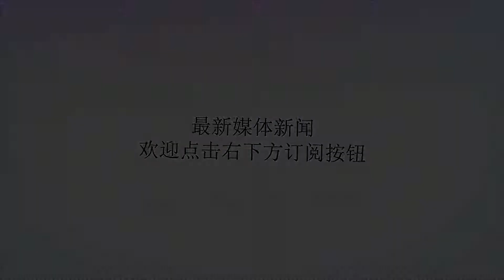自大付出代价！印度放弃航母挡焰板，战机起飞时人员都躲得远远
谢谢！在现代海洋作战当中，航母的作用是无可替代的，近现代的海战都是以航母为核心而展开，比如太平洋战争、马岛战争，都离不开航母的参与。而美方在苏解之后发动的数次战争，都是从航母上发动的，几乎可以说，无航母、不战争，要是没有航母，这个战争是不够逼格的。因此全球各国都在追求发展航母，而印度就是其中非常狂热的一员，这是由于印度有大国情结，急于证明自己的实力，要主导印度洋，成为地球上非常重要的参与者。但遗憾的是，印度的航母之路，却充满了荆棘。一般来说，印度发展技术要比中方得天独厚，这是由于印方没有收到西方的科技封锁，购买各种武器也是相当顺利的，全球武器印方基本上都是可以购买的，而中方在苏解之前，就被美方封锁至今，几乎所有的武器，都靠自己绞尽脑汁发展出来的。因此，印方可以非常方面的引进技术，但事实上印方的技术和中方差距越来越大，中方技术几乎可以和美方媲美，即便还没有美方那么先进，但也足以让美方感到很大的压力了。所以，美方才要全力压制中方的崛起，封锁向中方提供技术的渠道。印方之所以在航母发展上进展很慢，其实这是有原因的。在很久之前，印方远比中方先接触航母，甚至拥有了多艘航母，其经验似乎比中方要丰富很多。但可笑的是，印方发展速度极慢，这主要是由于印方急功近利，印方本国工业都没有搞好，连厕所都不够，却想整出高大上的航母，这是很不靠谱的事情，所以由于各方拖累，印方的航母基本上问题不断，而国产航母几乎都泡烂了，下水了好几次，就是无法服役，甚至还有消息称其航母甲板都生锈了，就连本国的军迷都会吐槽。而中方的航母已经2艘了，一艘是自己改建的，一艘是国产的，还有003型更加先进，也即将服役。印方航母还有一个特点，就是为了追求载机量，放弃了挡焰板，而舰载机尾焰非常厉害，温度很高，会对航母船员和弹药造成很大威胁。这反映了印方的短视，每次印方战机起飞，印方人员都非常紧张和小心，生怕被烤成了香肠，躲得远远的，沦为了全球的笑柄。就这样的素质和能力，还指望成为航母大国，太可笑。​